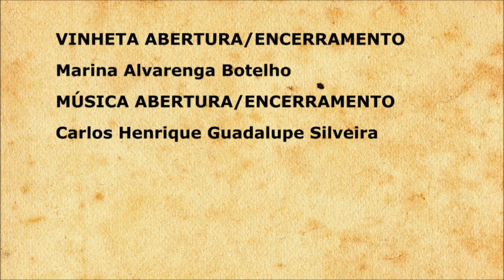Workshop café em casa Equipe CafESAL - Por equipe CafESAL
EVENTO: II SEMANA DE CAFÉ DAS MULHERES IWCA
LOCAL:  AUDITÓRIO DA INOVACAFÉ/UFLA
ORGANIZAÇÃO: CAFESAL E IWCA